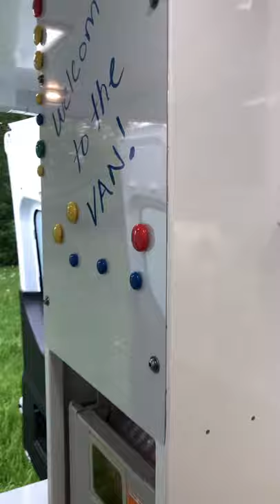Mobile RAAM Clinic Walk-Through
Have you ever wondered what the inside of a mobile medical clinic looks like?  Take a wander through our Mobile RAAM Clinic to find out!